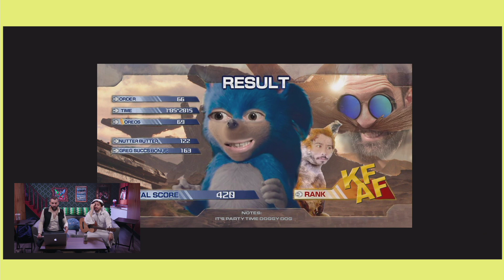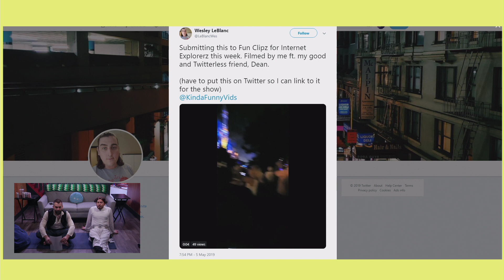Couples Yoga Challenge - KF/AF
Nick and Andy dress up like Han and Leia and attempt couples yoga in honor of one of the greatest couples in cinematic history! May the 4th be with you!!

Time Stamps -
00:02:40 - Happy National Have a Coke Day
00:04:55 - Sink my WarBoat
00:08:30 - Photoshop Challenge (Sonic The Hedgehog)
00:24:55 - Next Week’s Theme: Disney Classics (Wesley LeBlanc)
00:26:30 - 23 & Me
00:28:20 - MeUndies
00:30:00 - The Couple’s Yoga Challenge
00:53:00 - Ask Andy Anything